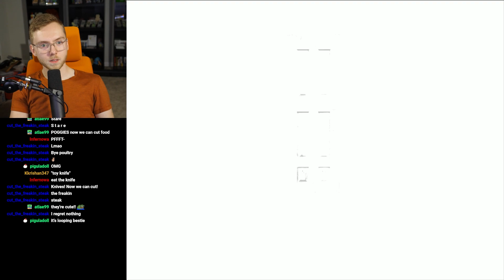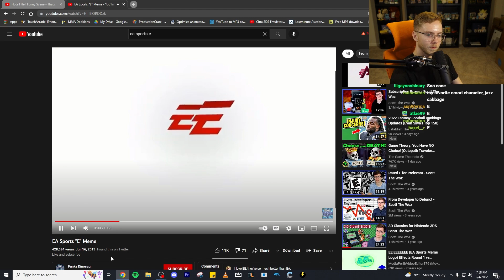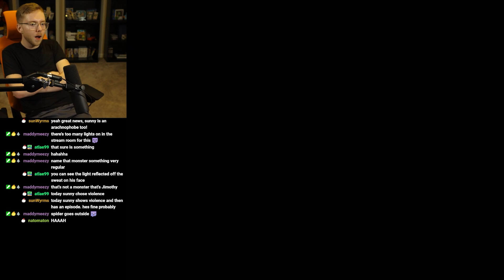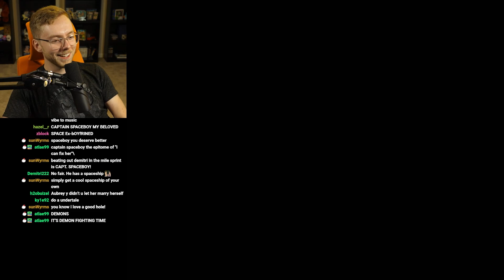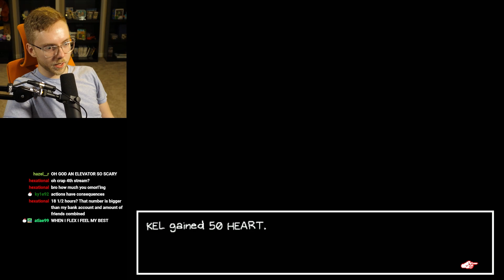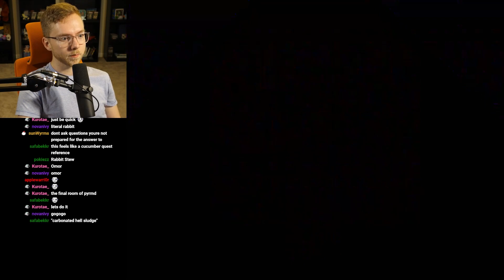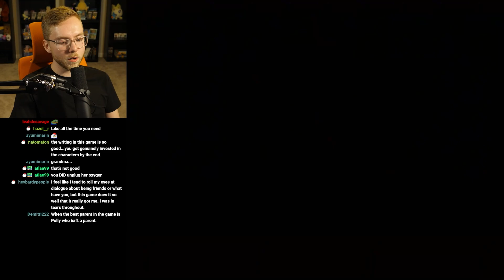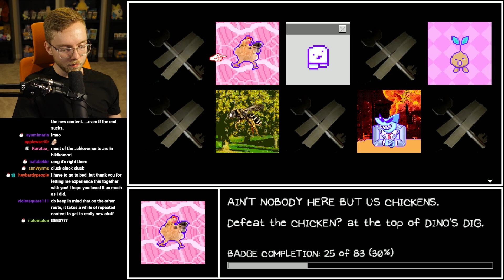I Played OMORI For The FIRST Time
This game is truly special.